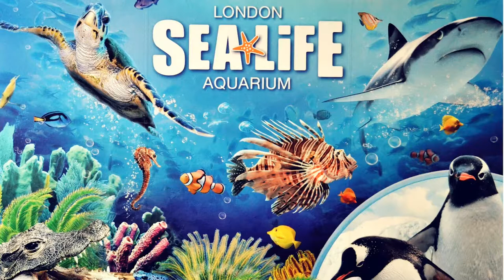London Sea Life aquarium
Maked with Panasonic HC-V700
songs :